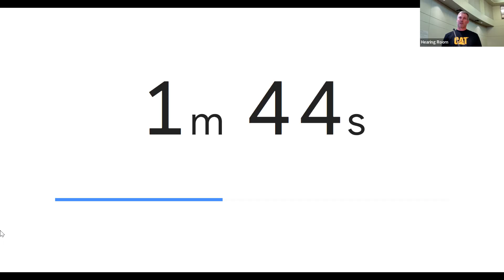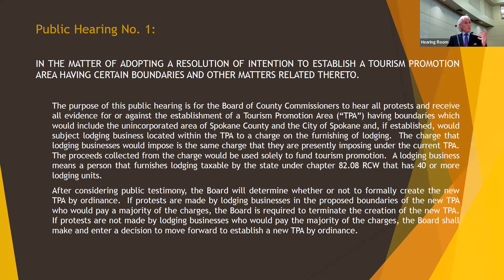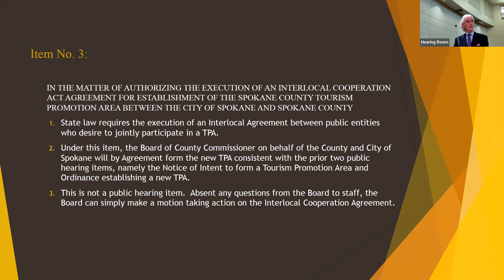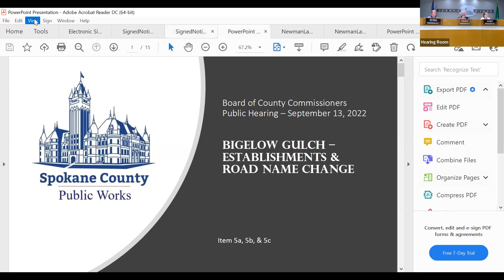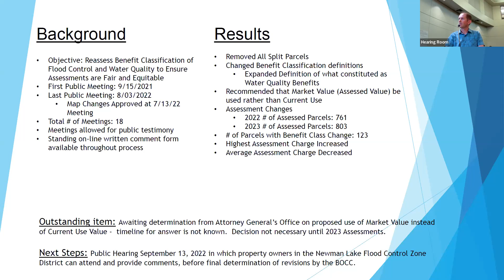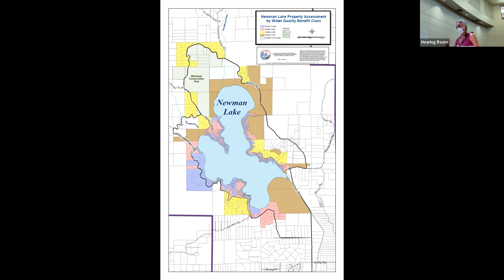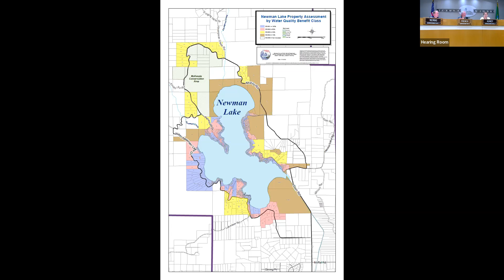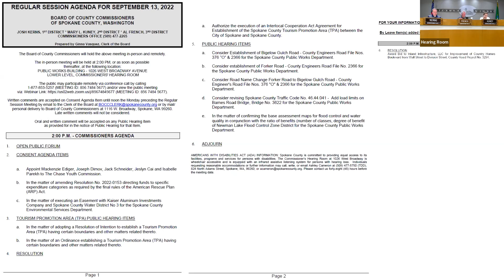22.09.13 Consent Agenda